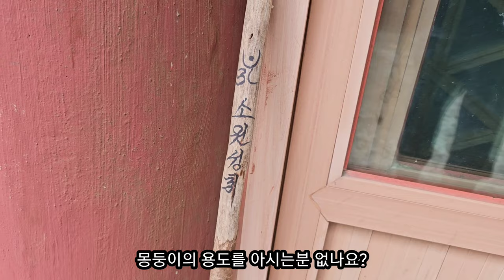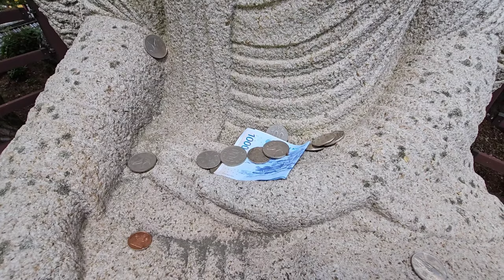입장료 없는 추천 여행지 ☆ 경남 고성 사찰 2곳 약사전과 문수암